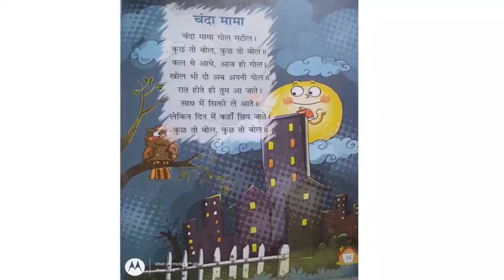The Orbis School - Hindi - Sr KG - Rhyme - चंदा मामा